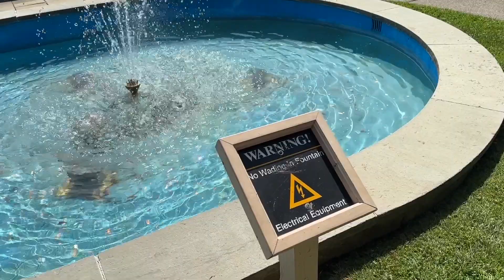MidLakes Navigation Cruise On Skaneateles lake NY